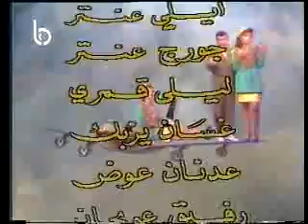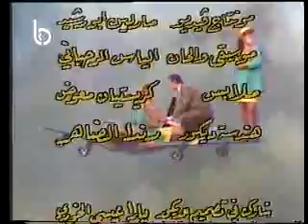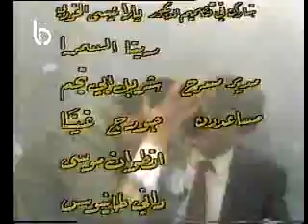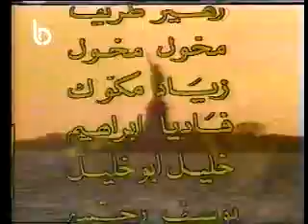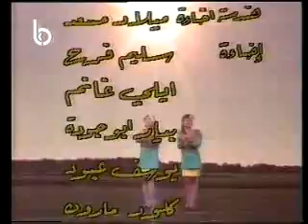Captain Bob 1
Ibrahim Mar3ashli (The greatest comedian ever), Al Amira el Saghira, Sandra Ousso